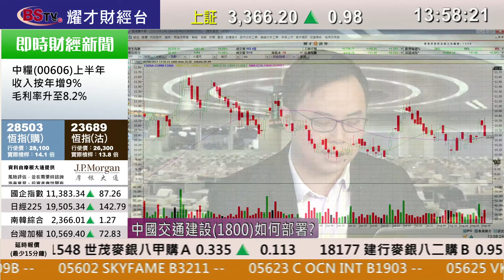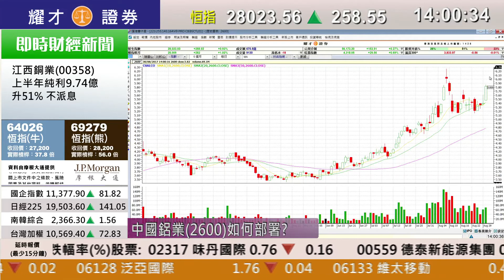耀才財經台 即市攻略 李岸杰 譚智樂－世茂房地產(0813)業績分析；有問必答：0027、0023、2388